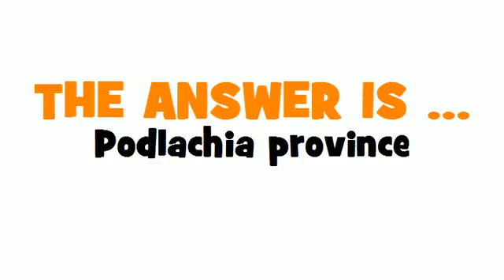GERMAN TRANSLATION QUIZ = Woiwodschaft Podlachien